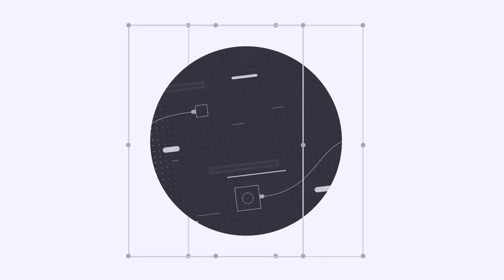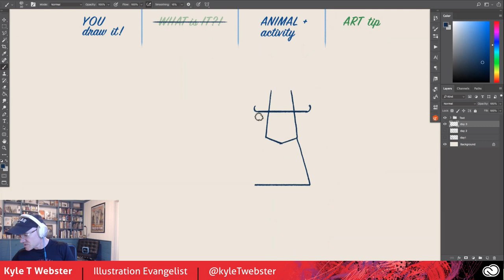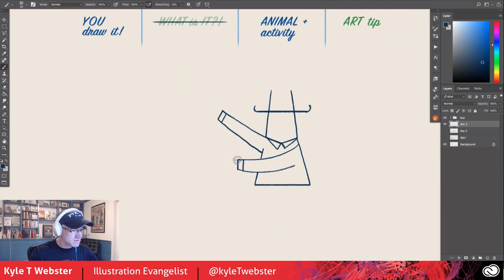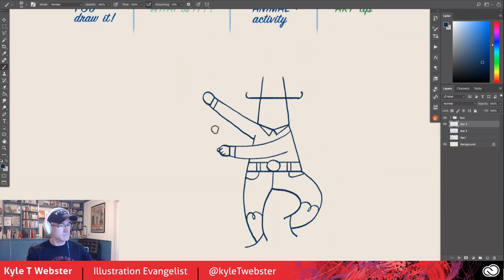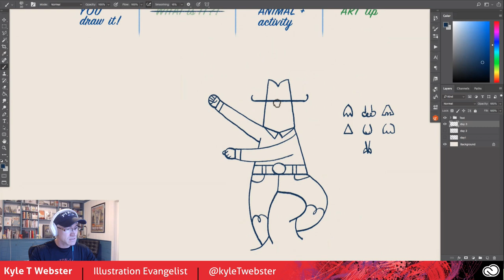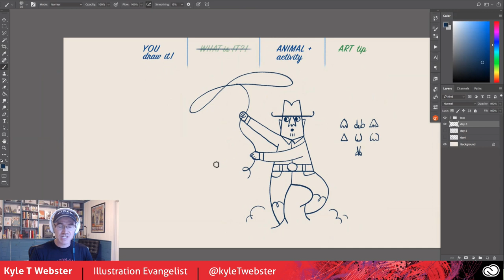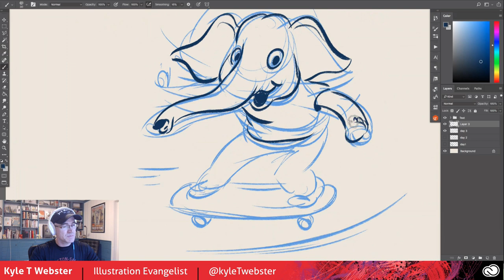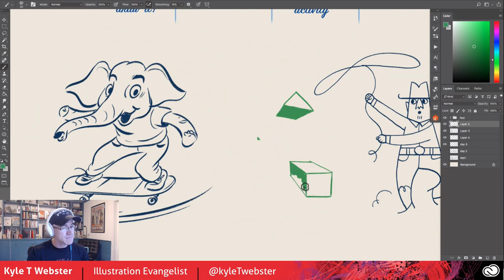Draw Along with Kyle T. Webster - Cowboy | Adobe Creative Cloud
Kyle T. Webster is a Sr. Design Evangelist at Adobe based in North Carolina